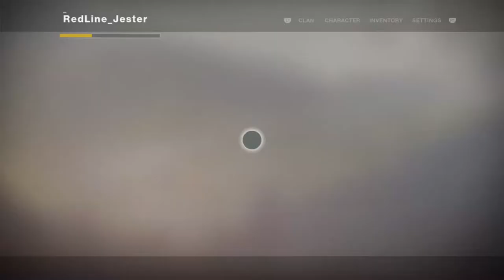Destiny 2 | VNC Eater of Worlds (First Attempt)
This is our first time ever of doing this raid lair, well majority of us haven't done it and we still haven't beaten it...but at least we know what to do now.

→ VNC links and Social Networks ←